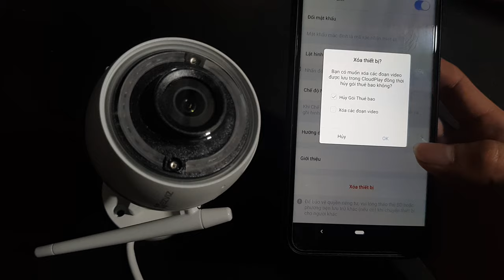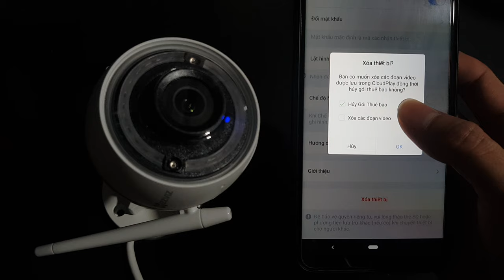LƯU Ý QUAN TRỌNG CẦN BIẾT KHI CHO NGƯỜI KHÁC CAMERA